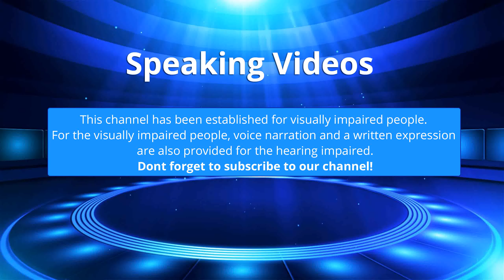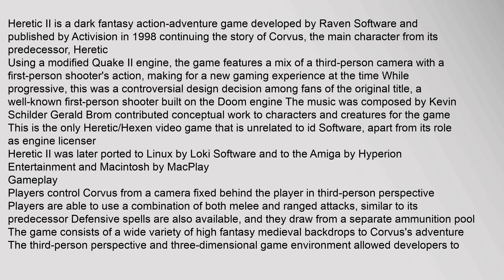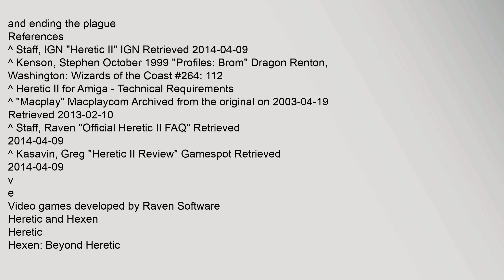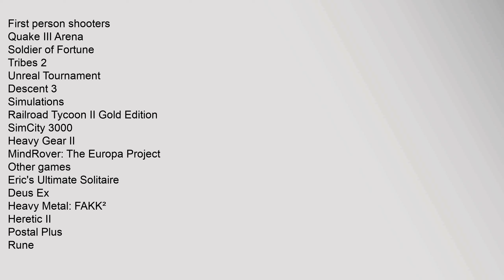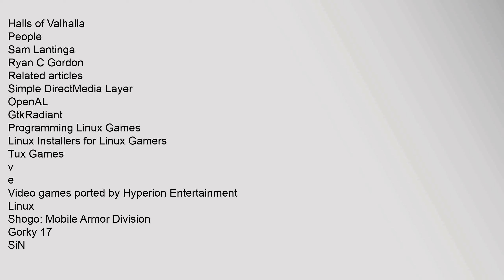Heretic II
Heretic II is a dark fantasy action-adventure game developed by Raven Software and published by Activision in 1998 continuing the story of Corvus, the main character from its predecessor, Heretic
Using a modified Quake II engine, the game features a mix of a third-person camera with a first-person shooters action, making for a new gaming experience at the time While progressive, this was a controversial design decision among fans of the original title,1 a well-known first-person shooter built on the Doom engine The music was composed by Kevin Schilder Gerald Brom contributed conceptual work to characters and creatures for the game2 This is the only Heretic/Hexen video game that is unrelated to id Software, apart from its role as engine licenser
Heretic II was later ported to Linux by Loki Software and to the Amiga by Hyperion Entertainment3 and Macintosh by MacPlay4
Gameplay
Players control Corvus from a camera fixed behind the player in third-person perspective Players are able to use a combination of both melee and ranged attacks, similar to its predecessor Defensive spellheretic ii source port, heretic ii, heretic ii download, heretic ii walkthrough, heretic ii cheats, heretic ii on windows 7 Heretic II